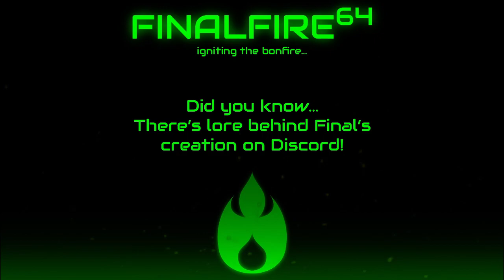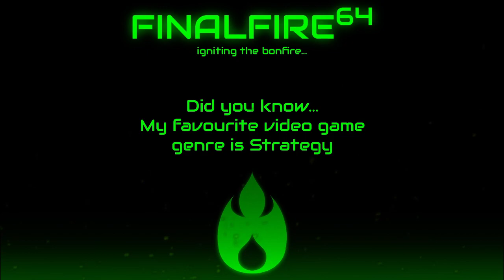Sonic Unleashed - Crash and Burn